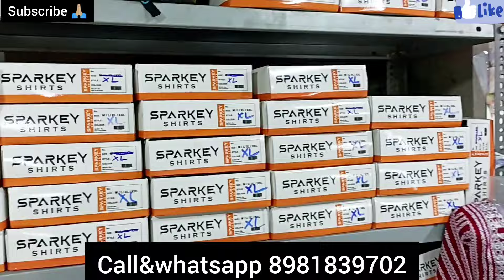Metiabruz haat se सस्ता / Boys & Girls Latest collection of Durga Puja 2024 /BSP Fashion Metiabruz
BD T SHIRT IMPORTER IN KOLKATA|T-shirt|Shirt|Trouser|Halfpant|AK HOSIERY|Metiabruz|Kolkata wholesale

COMPANY NAME BSP FASHION

ADDRESS KOLKATA SANTOSHPUR
NEAREST LAND MARK KALI MANDIR
NEAREST RAILWAY STATION SANTOSHPUR BUDGE BUDGE LINE
PHONE NUMBER AVAILBLE IN VIDEO SEE VIDEO PLZ

Musician: @iksonmusic

.Types of undergarments
Rupa, Lux, Dollar, Amul, Jockey, All Types of Men& Undergarments Wholesale in Kolkata
all types of bra
Bra, Panty Wholesaler in Kolkata
Branded Undergarments
Girls Top, Frock, Skirt, Western Dresses Wholesale Babasuit Wholesale
panty wholesale market in kolkata
New born baby dresses Wholesale
Bedsheets Wholesaler in Kolkata
Kurti, Leggings, Plazo, Hot Pant, Gowns Wholesaler in Kolkata
Three piece set, Two piece set wholesale
Chridar Piece Wholesaler in Kolkata
Nighty Wholesaler in Kolkata
Tshirt, Half Pant, Jeans Wholesaler in Kolkata
Blouse, Petticoat Wholesaler in Kolkata Readymade Garments Wholesaler in Kolkata All types of readymade garments wholesale Macd company garments Wholesale Kolkata Barabazar Wholesale Market Kolkata Metiabruz Wholesale market
Howrah Mangla baat wholesale market.
barabazar wholesaler market
blanket wholesaler market
kurti wholesale market
leggings wholesaler market
Metiabruz wholesaler market
howrah haat
mangla haat
naira set
Alia set

T-SHIRT wholesale market in KOLKATA
Nighty wholesale market in KOLKATA t-SHIRT
Trouser wholesale market in KOLKATA
Track pant wholesale market in KOLKATA t-SHIRT
Down shoulder wholesale market in KOLKATA
Barabazar wholesale market in KOLKATA

. Kids wear manufacturer in Kolkata
2. Kids wear wholesaler in Kolkata
3. Half pant manufacturer in Kolkata
4. kids Half Pant Manufacturer in Kolkata
5. Kids track pants manufacturer in Kolkata
6. kids leggings manufacturer in Kolkata
7. kids Night suit manufacturer in Kolkata
8. Ladies polo manufacturer in Kolkata
9 Cotton Half Pant
10 Lycra Half pant
11 Half Pant Manufacturer
12 Trouser wholesale market in KOLKATA
13 track pant wholesale market in KOLKATA
14 lower wholesale market in KOLKATA
15 Barabazar wholesale market in KOLKATA
16 Metiabruzhaat wholesale market in KOLKATA
17 HALFPANT MANUFACTURER IN KOLKATA
18 TROUSER WHOLESALE MARKET IN KOLKATA
19 LOWER WHOLESALE MARKET IN KOLKATA
20 BOXER WHOLESALE MARKET IN KOLKATA
21 SAREE WHOLESALE MARKET IN KOLKATA
22 BLOUSE WHOLESALE MARKET IN KOLKATA
23 PETICOT WHOLESALE MARKET IN KOLKATA
24 KURTI WHOLESALE MARKET IN KOLKATA
25 SHARARA WHOLESALE MARKET IN KOLKATA
26 GARARA WHOLESALE MARKET IN KOLKATA
27 NIGHTY WHOLESALE MARKET IN KOLKATA
28 KURTA WHOLESALE MARKET IN KOLKATA
29 PAJAMA WHOLESALE MARKET IN KOLKATA
30 SHERWANI WHOLESALE MARKET IN KOLKATA
31 BRA WHOLESALE MARKET IN KOLKATA
32 PANTY WHOLESALE MARKET IN KOLKATA
33 UNDER GARMENTS WHOLESALE MARKET IN KOLKATA
34 BD TSHIRT WHOLESALE MARKET IN KOLKATA
35 BANGLADESHI T SHIRT WHOLESALE MARKET IN KOLKATA
36 KIDS WEAR WHOLESALE MARKET IN KOLKATA
37 BOYS WEAR WHOLESALE MARKET IN KOLKATA
38 MENS WEAR WHOLESALE MARKET IN KOLKATA
39 FASHION WHOLESALE MARKET IN KOLKATA
40 NEW ARRIVAL WHOLESALE MARKET IN KOLKATA
41 PAKISTANI SUIT WHOLESALE MARKET IN KOLKATA